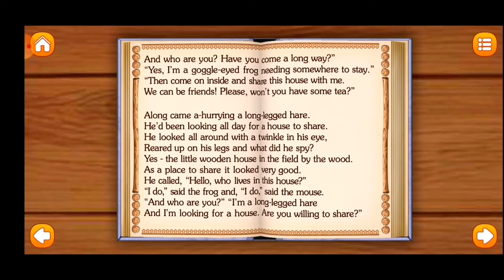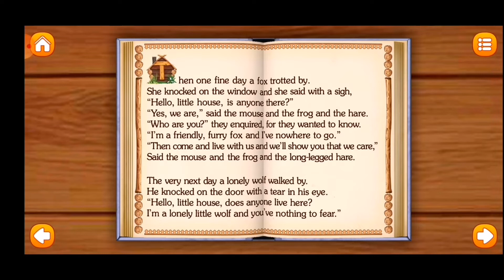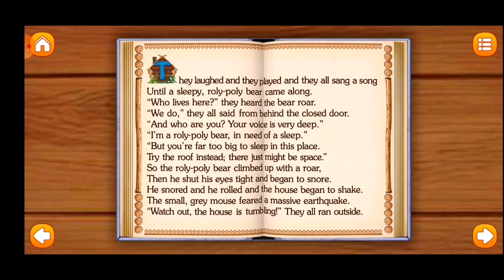The Wooden Hut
I hope you enjoy watching! If you watch the whole video, please comment something below to let me know I really appreciate it... And also leave a thumbs up 👍🏻 if you like the video...

Instagram👉 daday semillano biangos
Facebook Page👉dadaybiangos